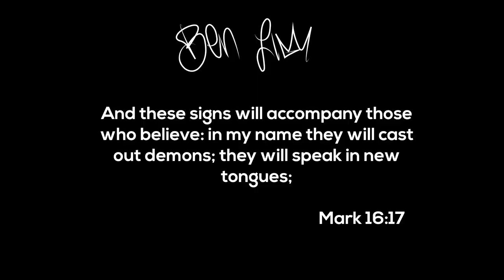Soul Winner | Key Component of Revival Series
One of the key factors of a genuine move of God is that souls are being saved.

If people are not coming to the saving knowledge of Jesus Christ and repenting of their sins, then it is not a true revival.

Revivalists are passionate about seeing souls won to the Kingdom of Heaven.

May you have a passion for souls and watch Heaven bring people to the Lord.